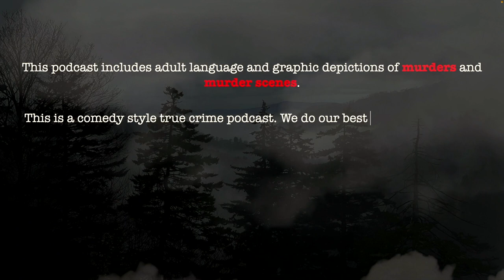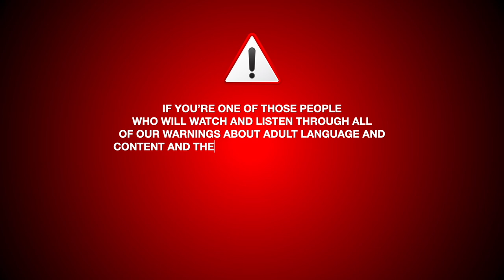The Inspiration for the Movie FARGO - Richard Crafts | True Crime Video Podcast | S1E12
On this Season #1 Finale we'll talk about Richard Crafts who murdered, froze and fed his wife through a rented woodchipper, inspiring the gruesome finale scene in the 1996 Hollywood movie "Fargo". We'll also play two rounds of The Wheel of Death with two lucky contestants!

WHEEL OF DEATH PARTICIPANTS
Lora Knight & Justin Kaufman

BONUS EPISODES!

2) In order to play The Wheel of Death you must enter . No purchase is necessary and all information collected will be used solely to contact winners and deliver prizes.

3) During the taping of each episode we will place all entries received up until that point into a hat and blindly draw a contestant's name. The contestant will be contacted by phone or email to be invited on the show as a "call-in guest" to play The Wheel of Death.

4) The contestant will choose which host he or she would like to spin the wheel for them. The host will spin the wheel and the contestant will receive whatever prize the wheel lands on. Possible prizes on the wheel will be clearly stated to contestants before the spin begins. Prizes will be delivered to winning contestants in 14 business days.

CREDIT WHERE CREDIT IS DUE:
We read from, referenced and researched the Wikipedia article on The Murder of Helle Crafts for this episode.